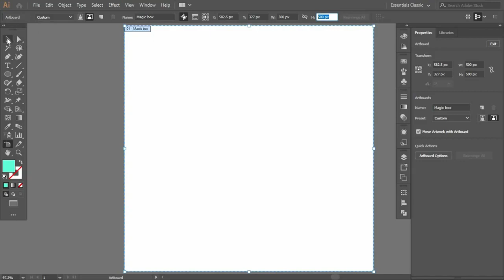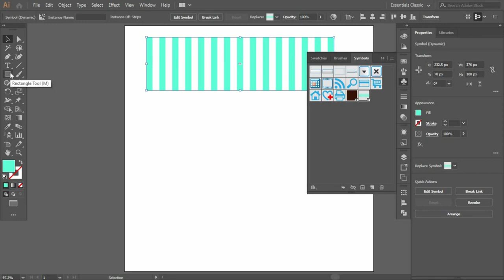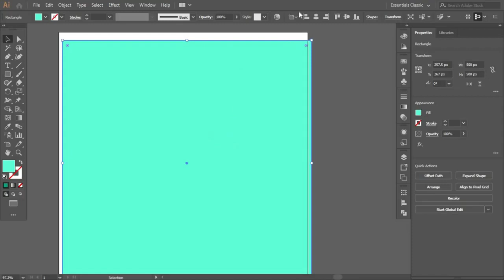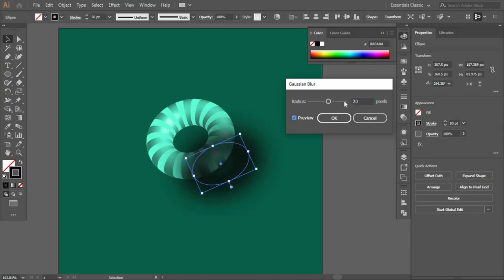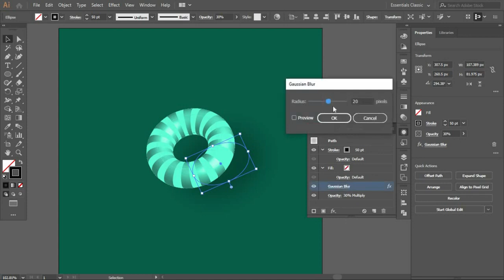Let's Learn Striped Ring | Green Donut | Adobe Illustrator Tutorial | Subscribe Now for More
Learn How to Make Striped Ring, Green Donut in 20 Seconds
In this tutorial, we're going to learn how to create Striped Ring shapes using the 3D Revolve -Adobe Illustrator. Follow these steps to make a realistic vector illusion in Adobe illustrator. Striped Ring in illustrator, Green Donut in illustrator. Line gradient in illustrator.

Using Adobe Illustrator you can do lots of thing...